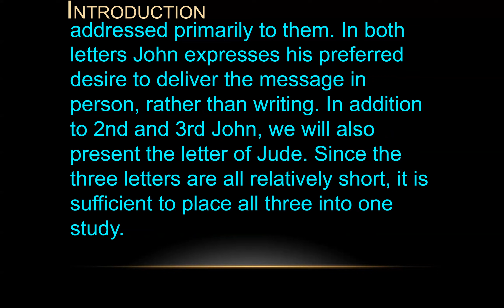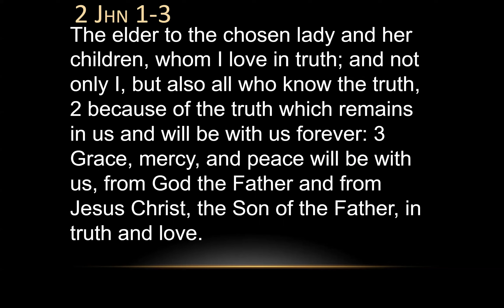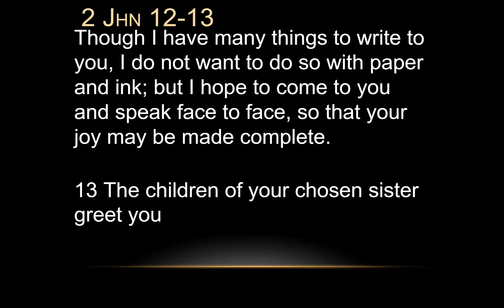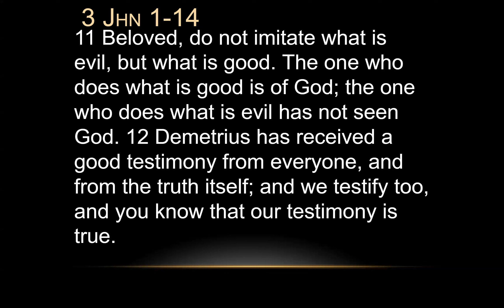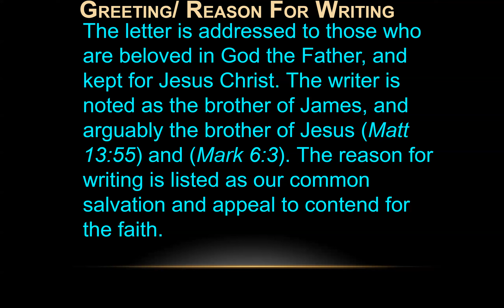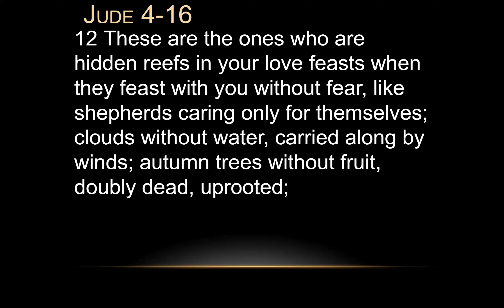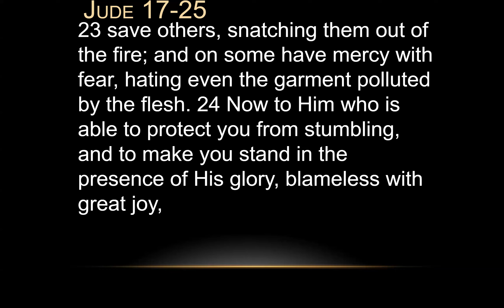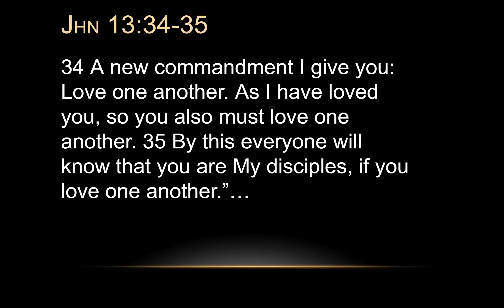Good News - The Chosen Lady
The Upper Room Fellowship of Jesus Christ Sabbath Message